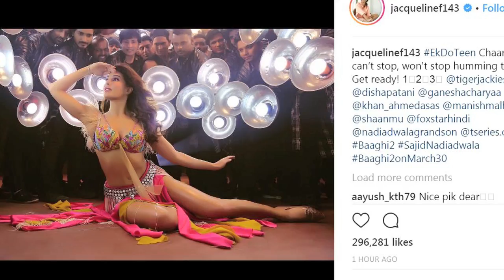Baaghi 2 Song Teaser Ek Do Teen Ft Jacqueline Fernandez